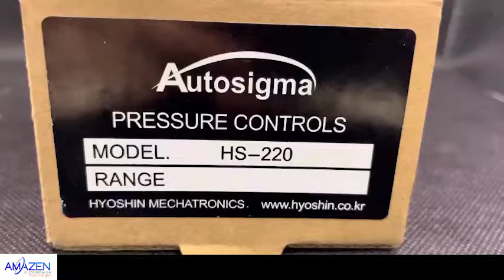Bộ kiểm tra áp suất Autosigma HS-220 | Amazen.com.vn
Bộ kiểm tra áp suất Autosigma HS-220 - Công tắc áp suất Autosigma HS-220.
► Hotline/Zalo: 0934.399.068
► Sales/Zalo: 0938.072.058